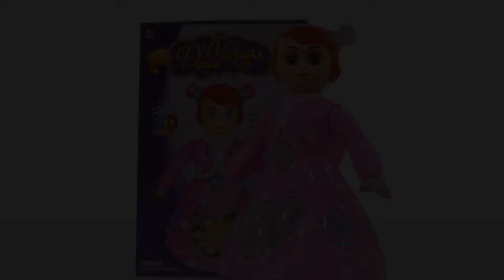3D Light Music Dancing Princess Girl Robot Toy for Kids | ToysFactory.in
Toysfactory presents 3D Light Music Dancing Princess Girl Robot Toy for Kids. This dancing doll comes with a 360-degree rotation function, 3D Lights, Music, and dance for kids to enhance brain development and curiosity. This princess doll comes with real dance steps having the emotion of many different 3D colorful lights which provides a lot of joy to your kids by making a lovely sound and attracting them towards the doll. It has 3D lightning on the head and wearing a pink gown. This doll’s hand rotates 360 degrees and dances in motion. It gives pleasant music for kids. It is battery operated doll toy.

🔥 Grab the pleasure for your Child by ordering amazing toys to make your baby happy.🚕